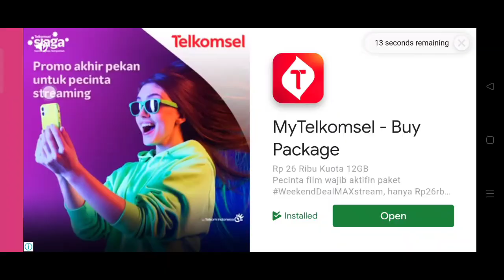30 Detik Jadi peringkat 1 Skor 1,4 juta😍 Cara cepat jadi juara 1 di WormsZone